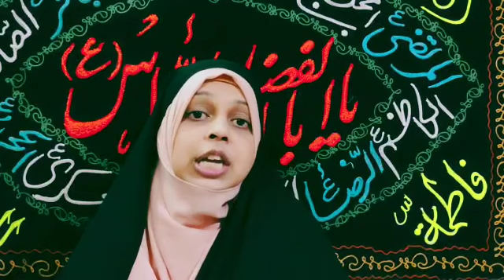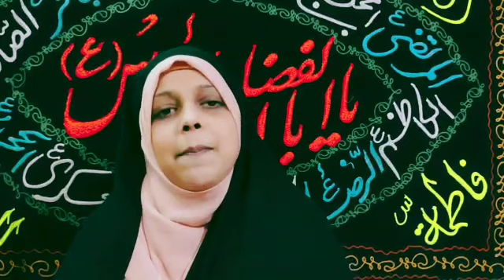WalFajr Channel | Aapki sehat aapka haath stay healthy stay safe |Zakera Nasreen Fatema